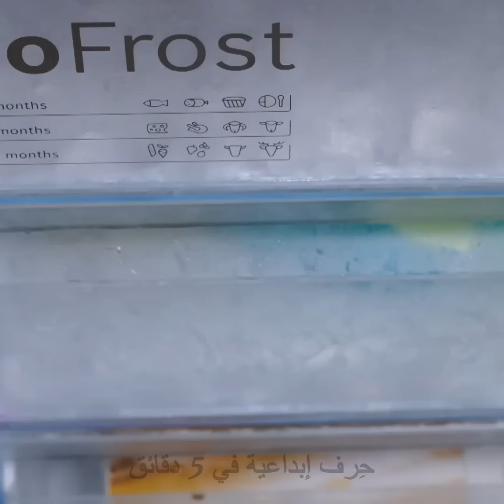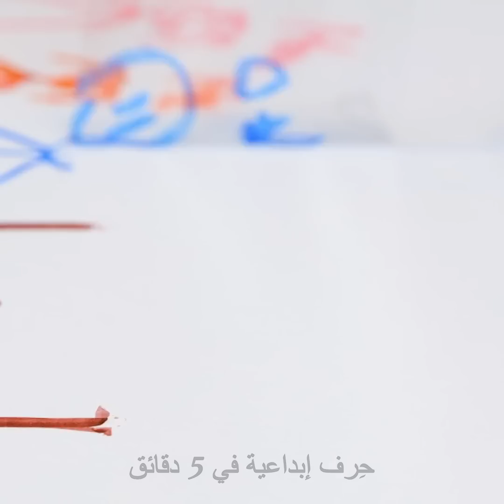حيل وأدوات متنوعة من بلدان مختلفة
الطوابع الزمنية:
0:08 حيلة للبناء
2:18 موقد مبتكر
5:54 للتدليك
9:32 وصفة البابايا
12:43 تنظيف السجاد